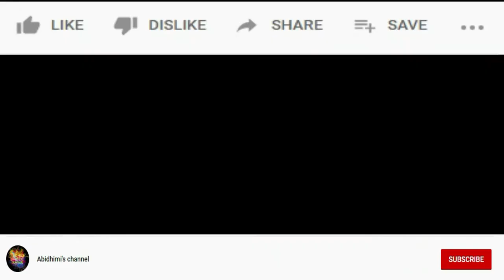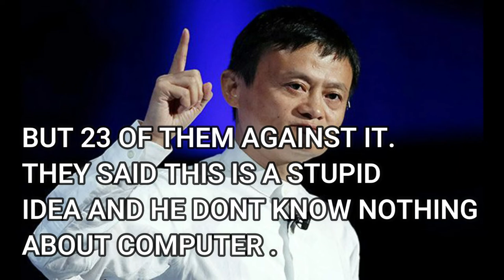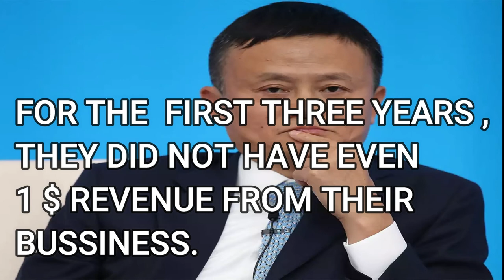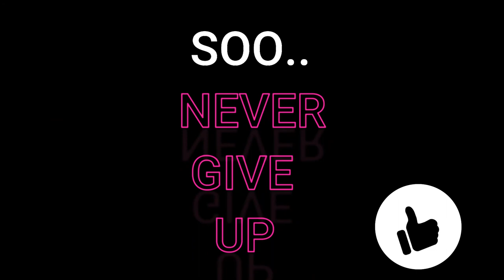JACK MA MOTIVATIONAL STORY. How Jack ma Overcame Failure 👌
Jack Ma is a Chinese billionaire, business magnate, investor and philanthropist. He is the co-founder of alibaba.com and former executive chairman of Alibaba Group. This is The Story OF The Founder Of Alibaba.com Group.

NOTE : Music In This Video